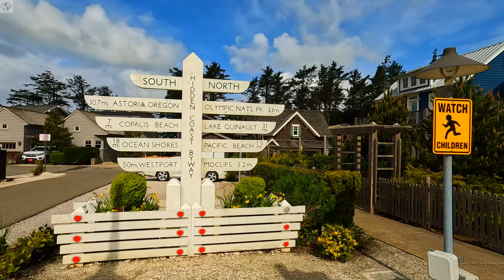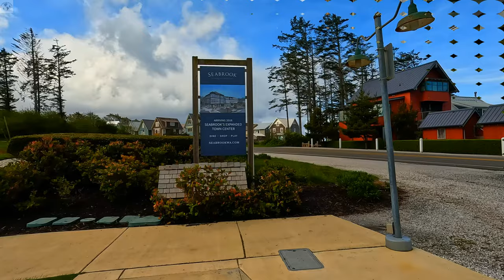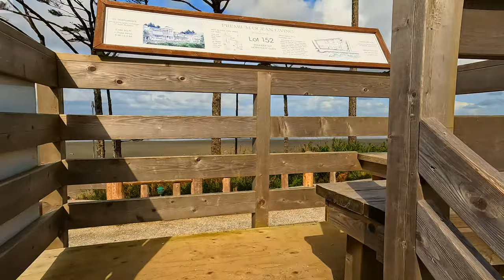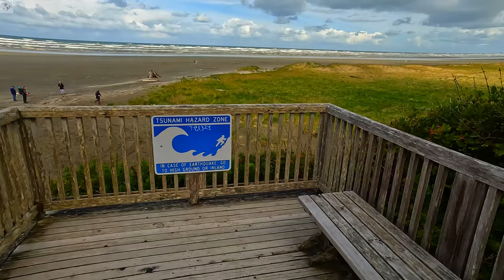SEABROOK, Washington | 4K Walking Tour 🇺🇸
Seabrook, Washington in 4K Walking Tour. The town of Seabrook was first founded in 2004 by Casey and Laura Roloff and has affectionately become known as Washington’s Beach Town by locals and visitors alike.

Inspired by Seaside, Florida, Seabrook was built with a foundation of new urbanism design where homes, shops, and restaurants are now seamlessly woven into a scenic bluff overlooking the Pacific Ocean. Seabrook features over 450 homes throughout several neighborhoods, numerous merchants, 18 parks, a Town Hall, Montessori-inspired North Beach Public School, and countless other amenities. Seabrook is an ideal place to call home, to stay in a vacation rental, or to visit for a coastal day-trip.

00:00 - Seabrook Washington Town Center
14:58 - Seabrook Washington Beach

If you are looking for stunning scenery in a way of 4k walking tours as well as random events then BEYOND THE SKYLINES is DEFINITELY the place for YOU! On this channel, I upload videos twice a week. I'll show you beaches, parks, cities, towns, states, cultural events, car shows, farmers market, arts and crafts, etc in 4k video walk. I will be covering the Pacific Northwest between the USA and Canada with plans to go farther as the channel grows. Some videos will include music for relaxation, so join me on my virtual walking tours, so you can get to virtually visit the places you like without spending a dime on it 😃